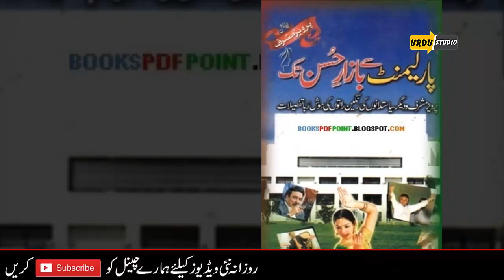Shaikh Rashid Love and Affair Story | Biography | Breaking News | Urdu Studio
In this video all about shaikh rashid ahmed, shahbaz sharif, nawaz sharif, reema khan, actress anjuman and other bollywood and lollywood actress and her scandals.